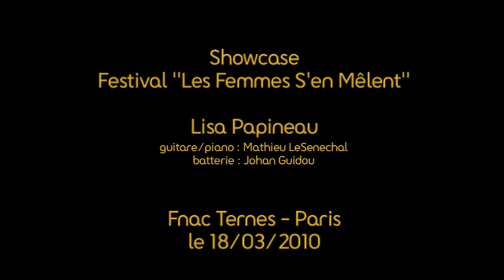Gay can't wait forever - Lisa Papineau - Festival Les femmes s'en mêlent - Fnac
Pas de mystère ni de superstition autour de la treizième édition du festival musical, la formule restera toujours la même : la célébration du songwriting au féminin. Découvrez dans cette vidéo Lisa Papineau. Effectué à la Fnac Paris-Ternes le 18 mars 2010.